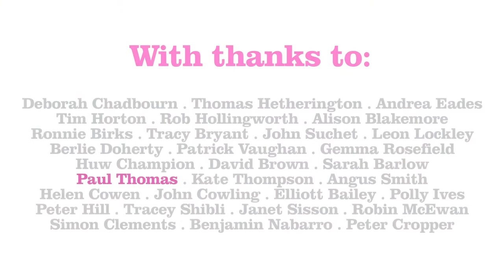30 short films celebrating Music in the Round at 30 - Paul Thomas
In celebration of Music in the Round's 30th birthday in 2014, 30 different players, supporters, audience members, music students, teachers, broadcasters and colleagues share something that matters to them about live classical music, Music in the Round and its education and audience engagement programme, Music in the Community. Filmed in our Sheffield home, the Crucible Studio Theatre.